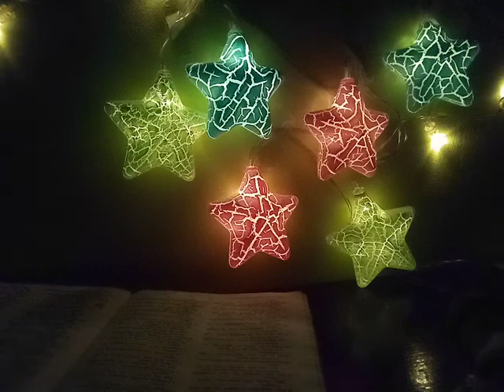Relaxing ASMR// Tapping ,scratching ,rubbing ft. Rain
Hey bloved!
Today I made a video by the grace of God of different sounds or triggers that can help you relax. It's also rain which is so soothing in the ears.

Every dollar is appreciated and will be used for God's glory.

Keep Shinning for Jesus!